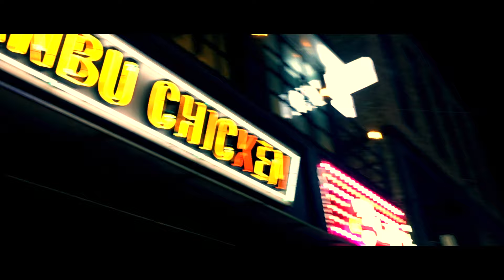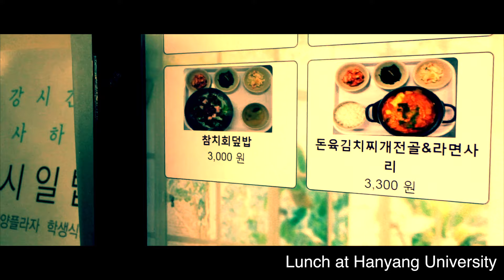서울시 Seoul Winter Food Diary 2k17/18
Was in Seoul for a month for my Winter exchange . Here are some recommendations .

Tosokchon (Ginseng Chicken )
5 Jahamun-ro 5-gil, Sajik-dong
Jongno-gu, Seoul, South Korea